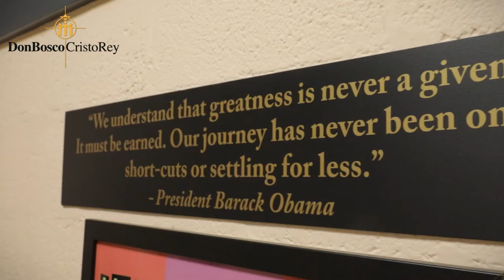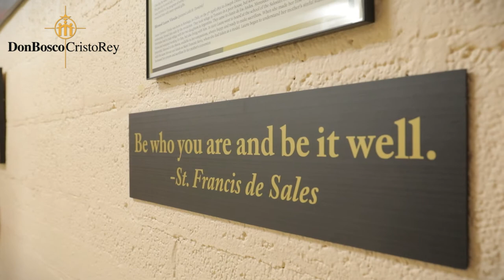Don Bosco Cristo Rey - Our Corporate Work Study Program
Learn more about Don Bosco's Corporate Work Study program.